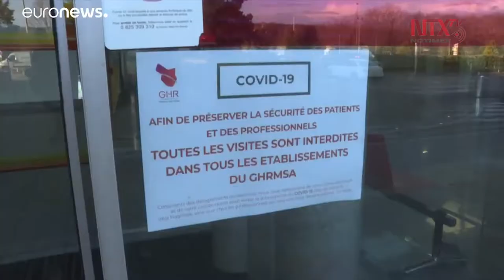Piden a Comisión Europea acelerar una recuperación verde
Los países enviaron una carta para que se analice y se dé una respuesta a la crisis económica provocada por el COVID-19.